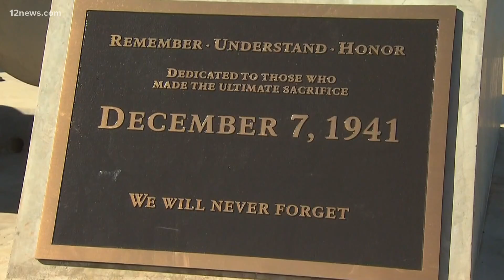Arizona man killed in Pearl Harbor returns home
Carl Johnson's body was lost and unidentified for nearly 80 years after the attacks on Pearl Harbor. His body is returning to the Valley, with a proper burial planned for next month.